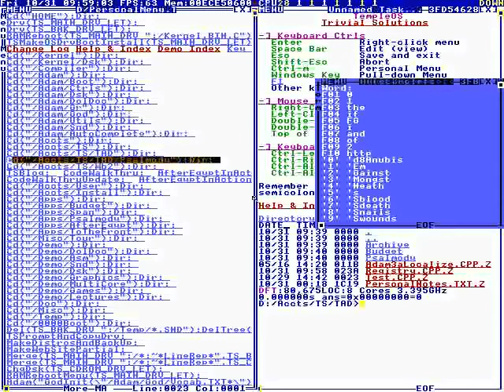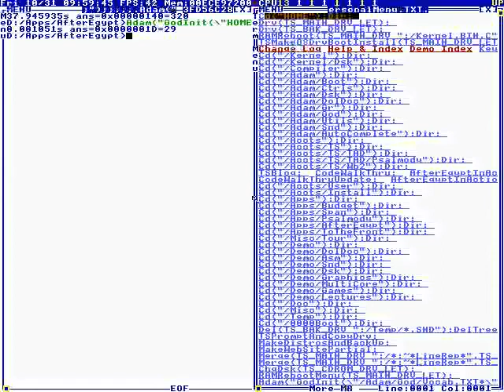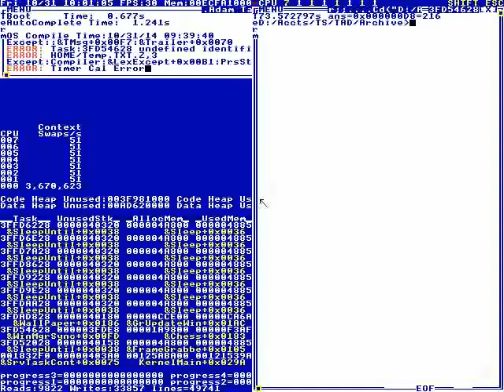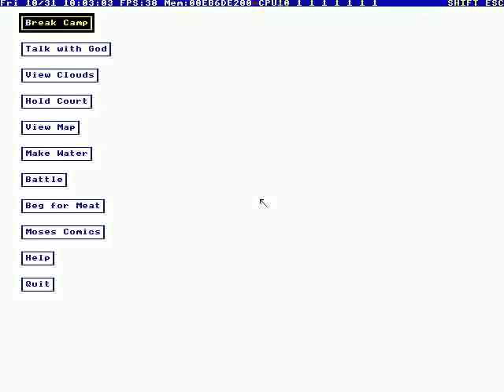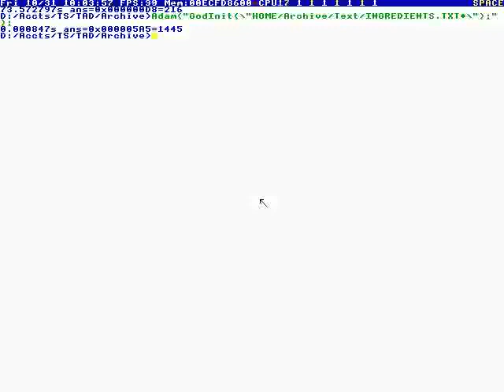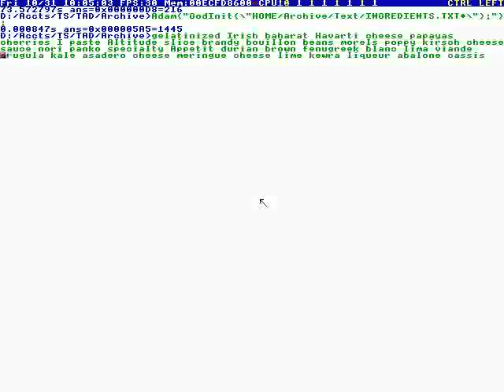338 - After Egypt In Action #43 (TempleOS) [2014]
Full File Name: 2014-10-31T00:04:00+00:00 - TempleOS - AfterEgypt in Action #43 (IJQyBt659VE).mkv